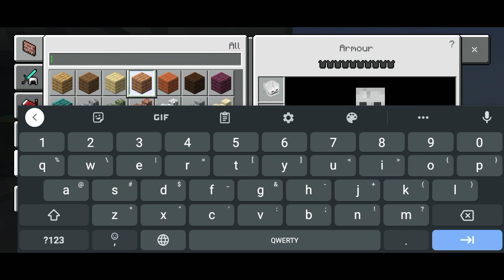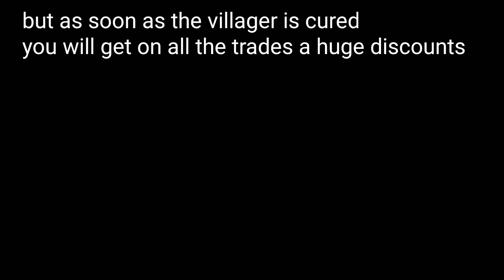Minecraft mobile villager breeder and discounts 1.16.200 mobile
this is a Minecraft bedrock only design that will work on all bedrock platform not only for mobile Minecraft